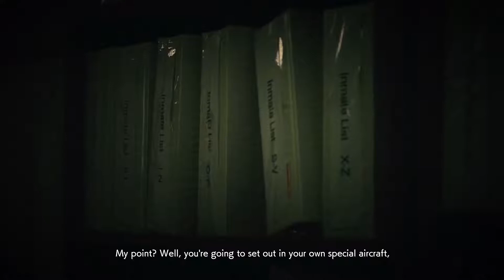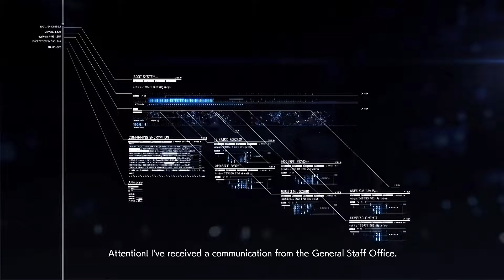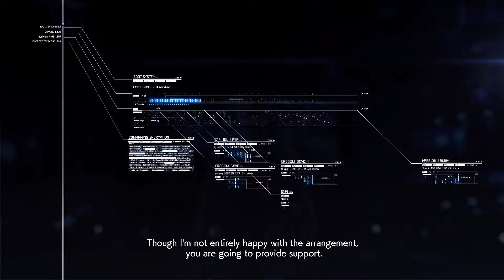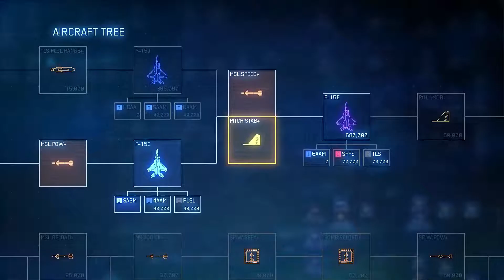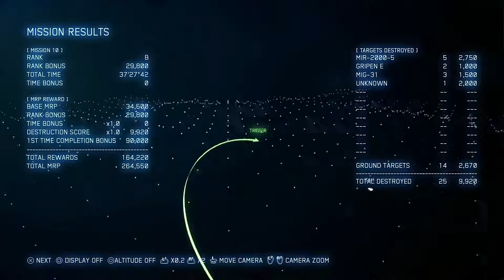Let's Play Ace Combat 7: Skies Unknown Episode 10: Transfer Orders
Trigger and Count must provide escort cover to the 444th Base Commander, taking down camouflaged SAM sites and enemy fighters.